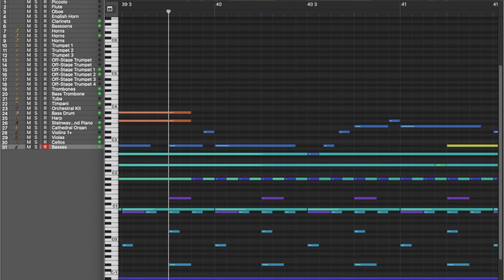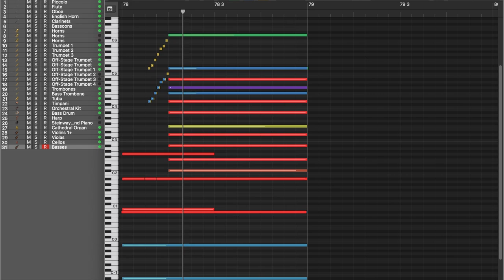Pines of the Appian Way- a Midi Mockup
Pines of Appian Way from the Pines of Rome, composed by Ottorino Respighi. I made this in Logic Pro x using all of the default VST the application comes with. I spent only about a month making this, so the mixing could be better, but I like the the overall results.